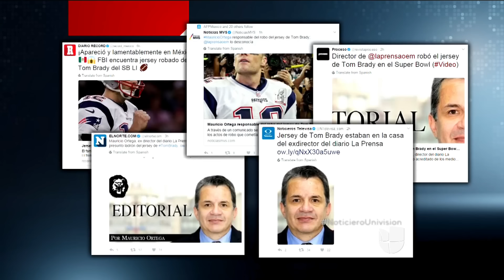Un periodista acreditado es el sospechoso de robar la camiseta que Tom Brady usó en el Super Bowl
Así lo describieron las autoridades, quienes agregaron que el presunto responsable también tenía en México otra prenda de Brady y artículos de Von Miller de los Broncos de Denver.